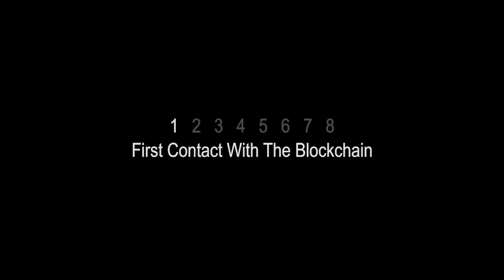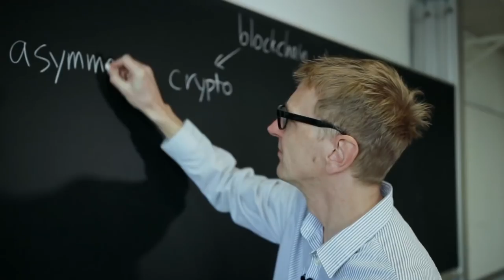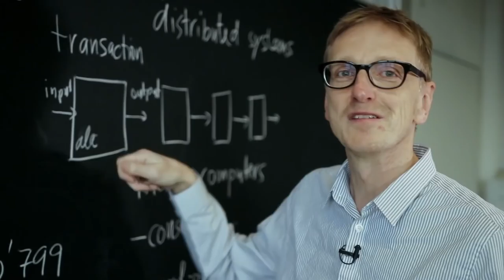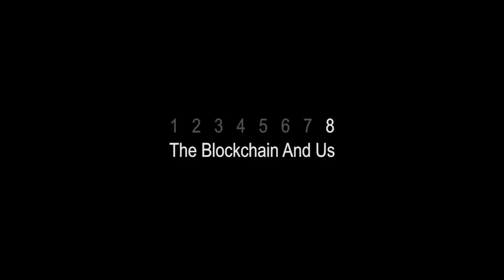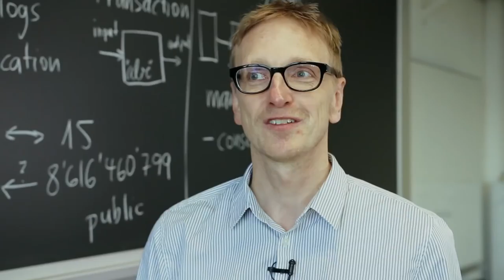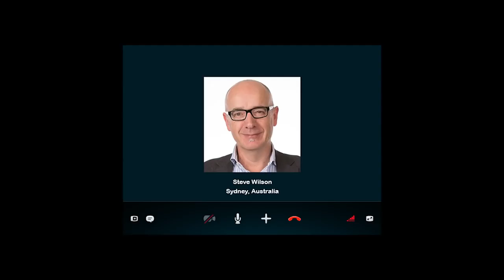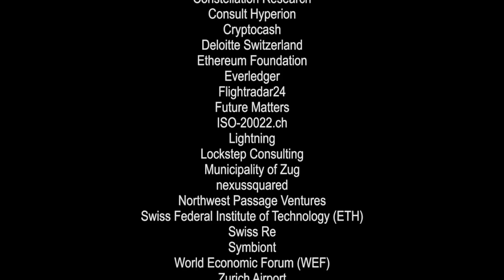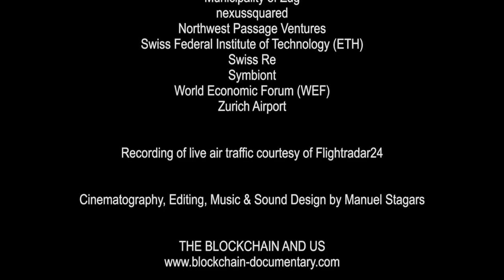The Blockchain and Us - "A blockchain conversation with industry pioneers" [2017]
Posted with permission from the creator Manuel Stagars, "The Blockchain and Us" attempts to start a conversation about blockchain's potential wider implications in a non-technical way.  Why is this technology so paradigm shifting and how will humanity benefit? Support the documentary creator by visiting his social channel below...

(All interviews from the film are available in full length here)